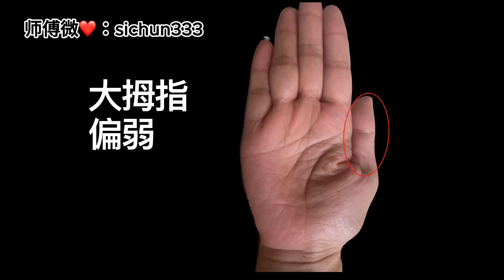十分典型的大器晚成手相，女人手相有这个3个特点，40岁之后一鸣惊人！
看相发图有3中方法：
1 加以上微信
2 台湾朋友加以上line
3  Facebook加好友发图片
4  微博私信发图
另欢迎加入会员，会员朋友每周一次免费看相，发图方式同上。